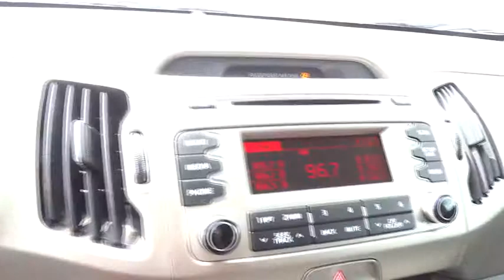2014 Kia Sportage Santa Rosa, Petaluma, Marin, San Francisco, North Bay, CA E7603291R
2014 Kia Sportage

2727 Dowd Dr.